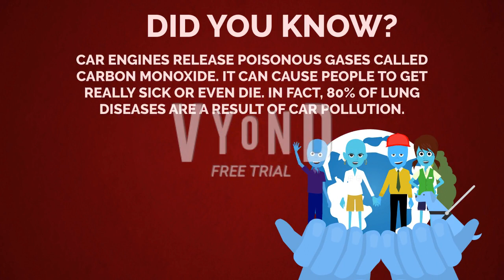California Science Center - The Globeheads "Car Care for Cleaner Air," but its recreated using Vyond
The "fifth" episode of The Globeheads, this one is a unique one as the original version has two screens, possibly the longest one, and displays in a third level of the California Science Center and the second level of Creative World, which has anything to do with vehicles. With the Vyond remake, the one-screened multi-angled version. This is another of the only episodes featuring the car, which is about air pollution within the oil with using a gas pedal unwisely! So the Globeheads kids were being super specific on how the car needs to slow down, smells like gasoline, checking tires, and needing a smog check - they realized that the car was burning oil that the air is unhealthy that other people in the Globeheads universe gets stick, or a possible death! After that, I circulate that the car gets a smog check so it can be running properly again and the air is healthy again. 1:19 This isn't the official facts of the episode, this is a fanmade by me like the Last Remake I've done that doesn't have that learning segment, Read and learn at your own risk anyways.

I decided to do something Entertaining as a Non-Requested video is "poorly" recreating a single episode from the EXTREMELY Underrated Clay show Not by me called "The Globeheads!" Because These videos are mostly Exclusive in Los Angeles California Science Center's Creative World. So What do you guys think I done?

Here's are the source audios in this recreation, but proof that there are two screens of the original version:

And also, I created the Globeheads family before in Comedy World using the Real Vyond Legacy Video Maker